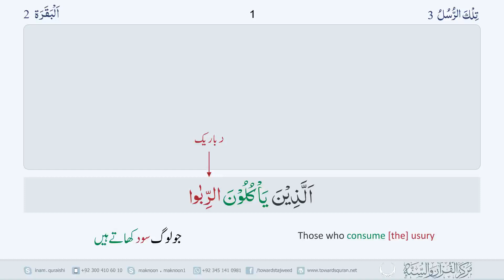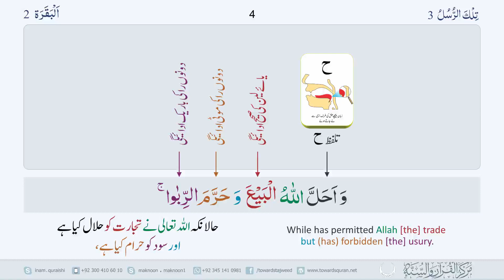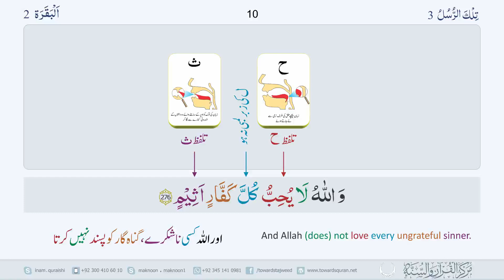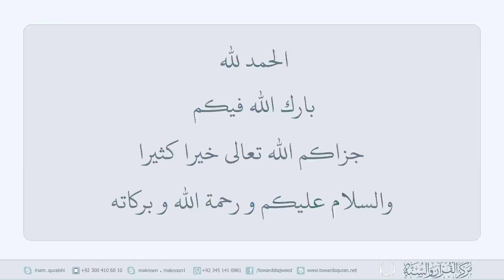Tajweed Ul Quran Classes For Ladies Para 3 Class 81